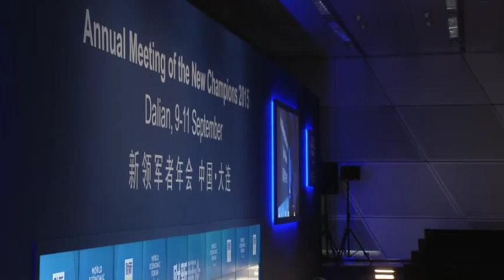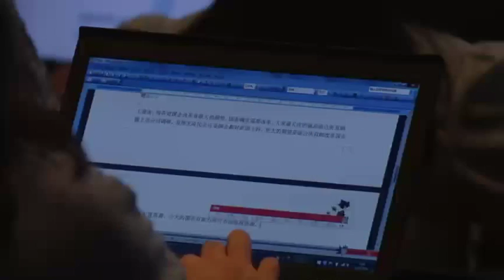China 2015 - China's Reform Agenda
How will China adapt its growth strategy in the context of the "new normal"?

Dimensions to be addressed:
- Tackling equity market volatility, local debt and asset-bubble risks
- Boosting innovation through grassroots entrepreneurship
- Balancing long-term structural reforms and short-term solutions

• Rich Lesser, Global Chief Executive Officer and President, Boston Consulting Group, USA
• Wang Jianzhou, Chairman, China Association for Public Companies, People's Republic of China
• Wang Jun, Managing Partner and Board Member, BGI, People's Republic of China
• Zhu Ning, Deputy Dean and Professor of Finance at Shanghai Advanced Institute of Finance; Global Agenda Council on Public Finance & Social Protection Systems

Moderated by
• Wang Shuo, Managing Editor, Caixin Media, People's Republic of China